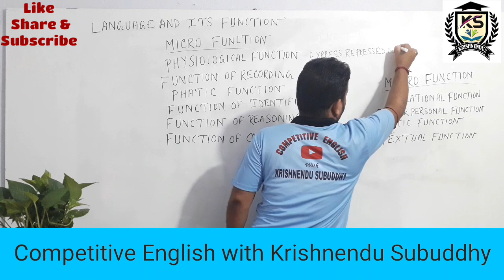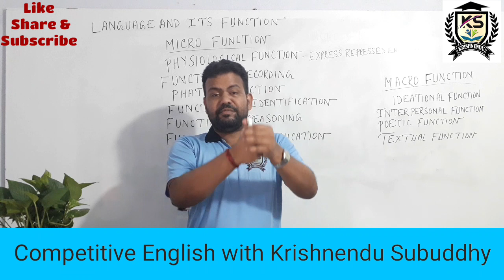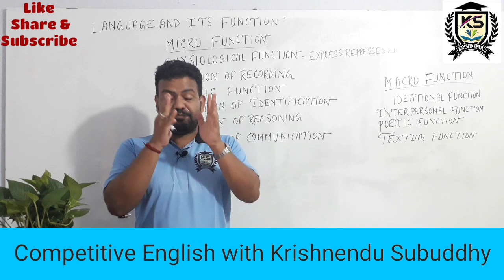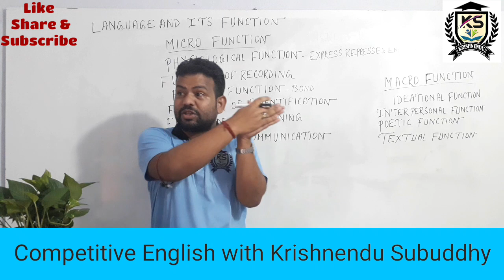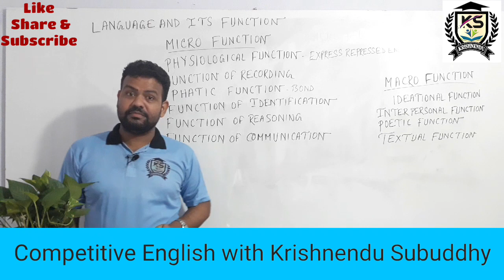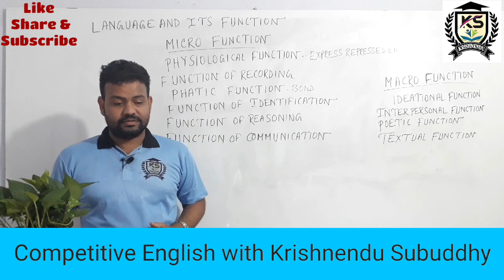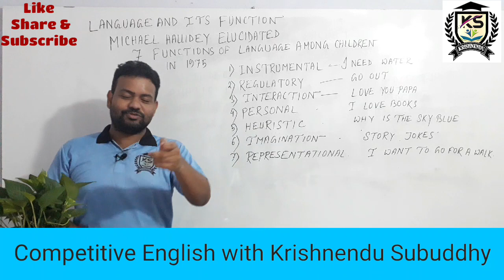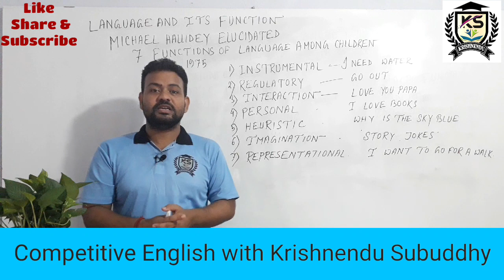Language Learning &Acquisition Part -2